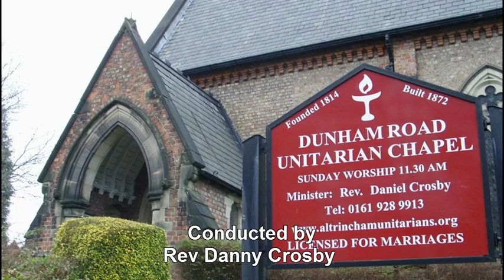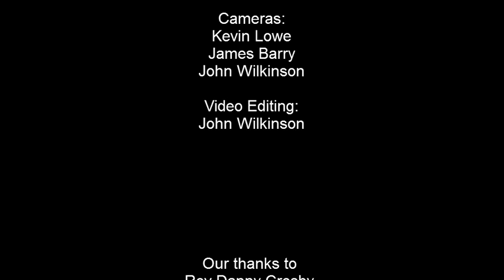A Unitarian Sunday Service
Dunham Road Unitarian Chapel, Altrincham, Cheshire